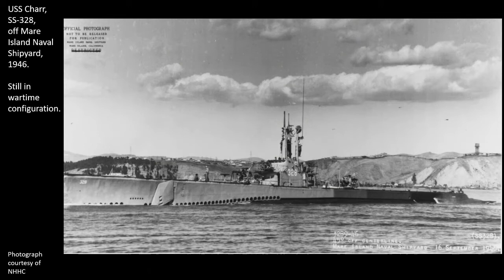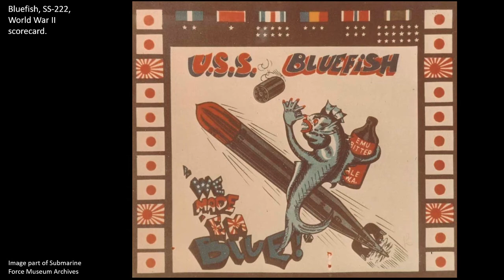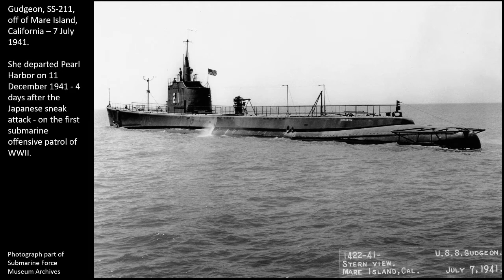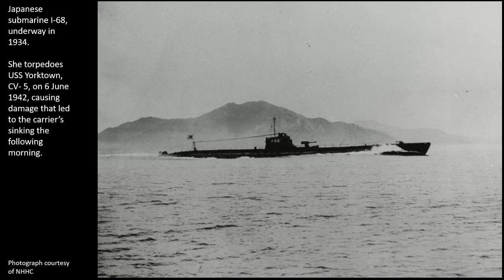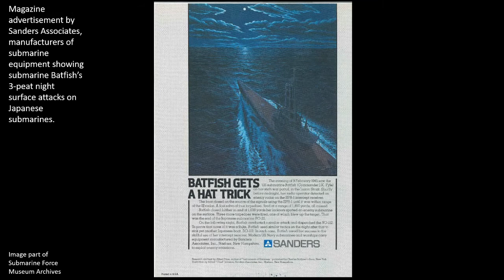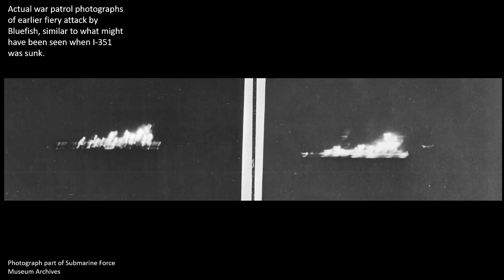USS Bluefish - "Sub vs sub"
In this episode we look back at some of the submarine vs submarine engagements of WWII.  This mission role will become one of the primary roles of the U.S. Submarine Force during the Cold War!